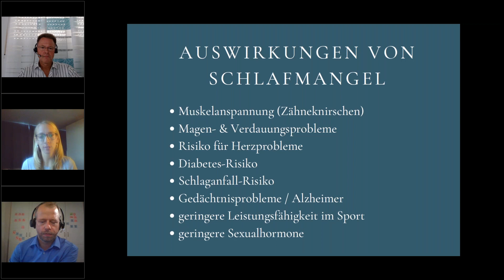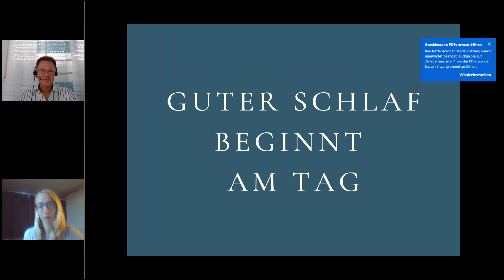Schlaflos durch Selbstständigkeit? So verbesserst du deinen Schlaf | Tipps & Tricks | VGSD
Was tun bei Schlafstörungen? Bei vielen Selbstständigen sorgt Stress in der Arbeit für Schlaflosigkeit oder Schlafmangel. Dadurch gibt es nicht selten Probleme mit der Gesundheit. Tipps und Tricks wie du wieder besser schlafen kannst und so mehr Erfolg in deinem Business hast!

Interesse geweckt?

▶︎ Über uns
Der VGSD vertritt die Interessen von Gründern und Selbstständigen sowie kleinen Unternehmen mit weniger als zehn Mitarbeitern. Damit wollen wir Gründern und Selbstständigen eine unabhängige Stimme geben, die in Politik, Wirtschaft und Gesellschaft gehört und als kompetent wahrgenommen wird.

In unserem Youtube Kanal für Selbstständige und Gründer findest du wissenswerte Videos im Zusammenhang mit den Themenbereichen Politik, Wirtschaft und Recht. Wir informieren dich über die Anliegen unseres Verbandes der Selbstständigen und Gründer und geben dir einen Überblick über die wichtigsten Punkte. Du findest auf diesem Kanal Erklär- und Informationsvideos, Diskussionsfragen, Tipps und Tricks für deine Selbstständigkeit, sowie Expertenmeinungen zu unterschiedlichsten Thematiken.